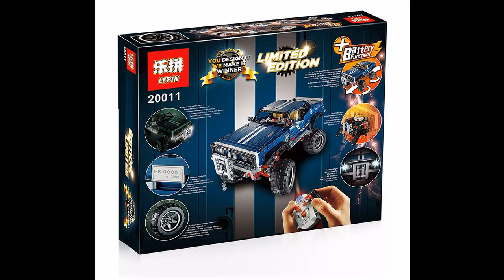Lepin Technic All Sets VI/2016-VI/2017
Lepin Technic All Sets 6/2016-6/2017.